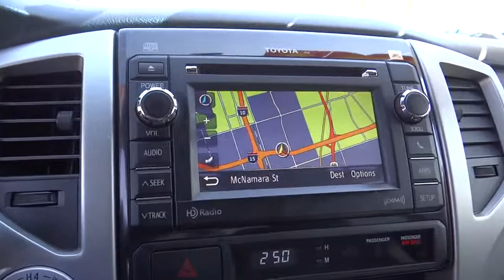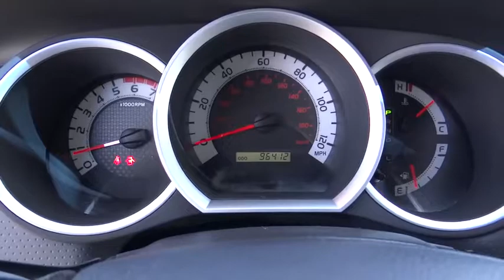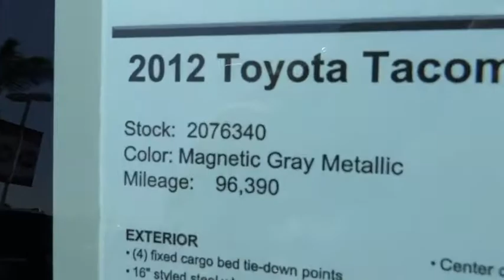2012 Toyota Tacoma used, Ontario, Corona, Riverside, Chino, Upland, Fontana, CA 2076340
2012 Toyota Tacoma

Crown Toyota
1201 Kettering Drive